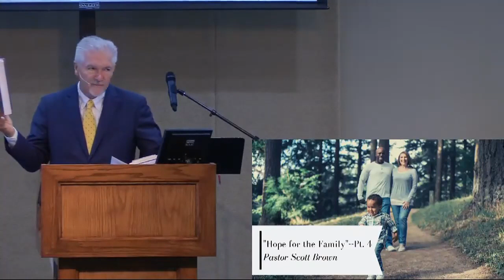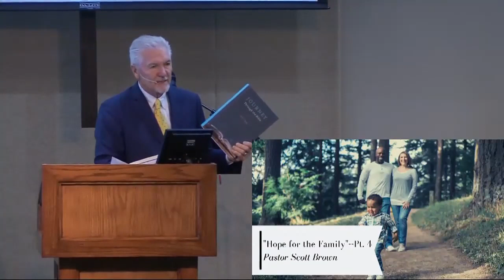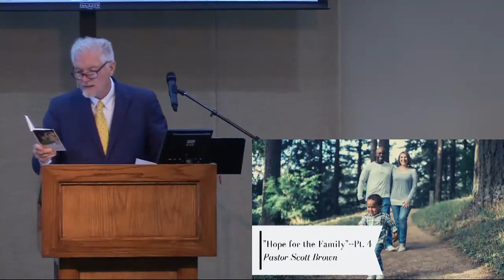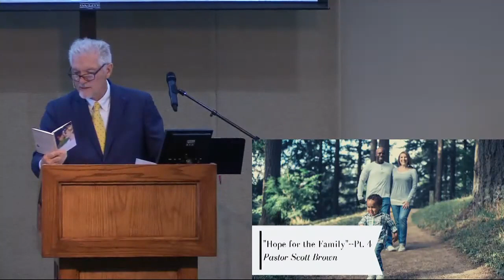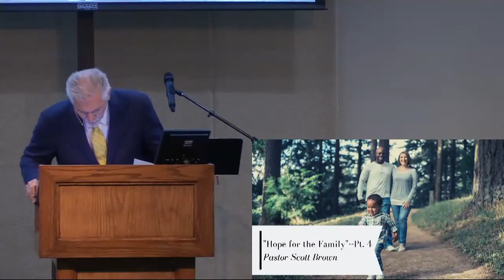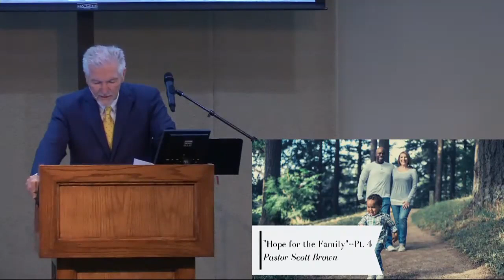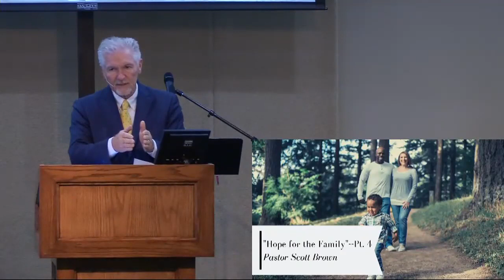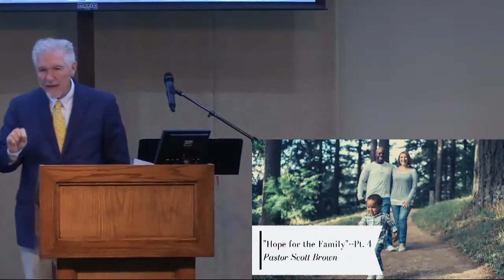Womanhood, Gender Justice and Babies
The Bible is explicitly, clearly, and unashamedly gender-binary: there is male and female, each made in the image of God. In this created order God made the two sexes to be equal in nature and worth but distinct in role. The woman was made to help her husband, be a keeper at home, and to nurture children. This is the general course for women laid out in scripture (though there will of course be exceptions in the providence of God) and this beautiful picture of womanhood needs to be re-embraced in Christ's church today.